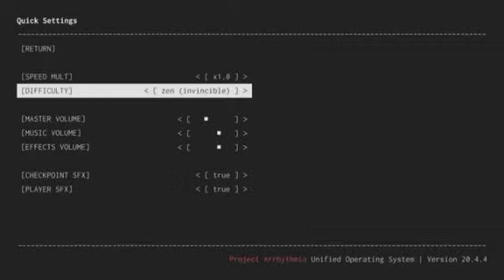Teminite - Beastmode | Level by Digit | Project Arrhythmia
I've dreamt of this for so long.